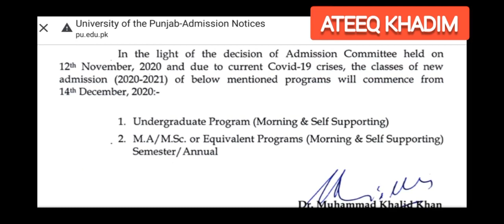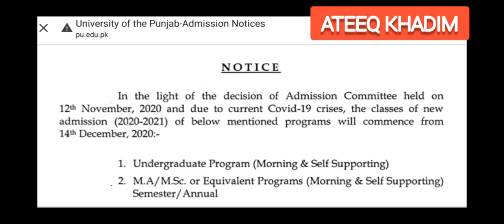Notification of New Classes of BS and MA/MSc 2020-21 | Punjab University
Use of Punjab University website is just to guide the students for online classes in covid-19 situation.

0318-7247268